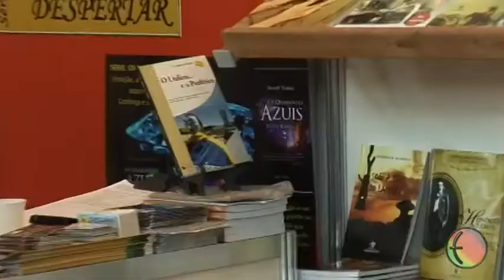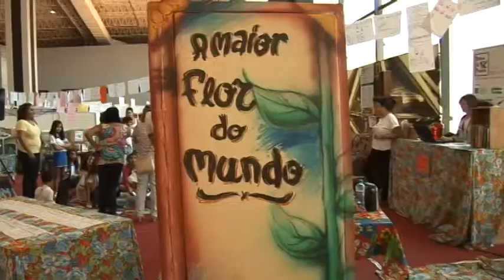32ª Feira do Livro de Brasília - Arte de Escrever